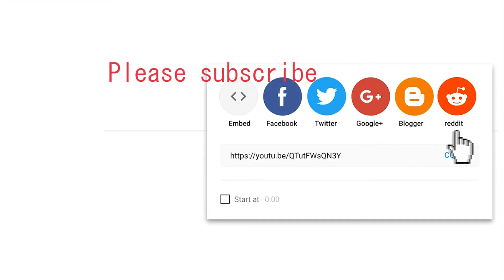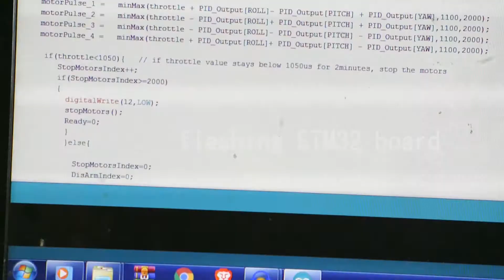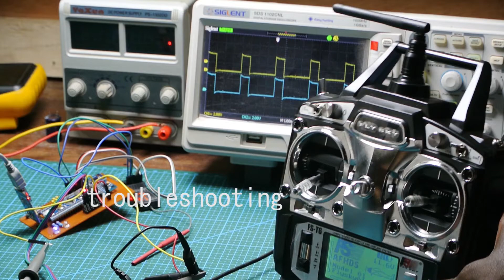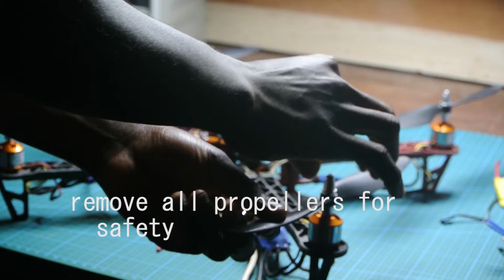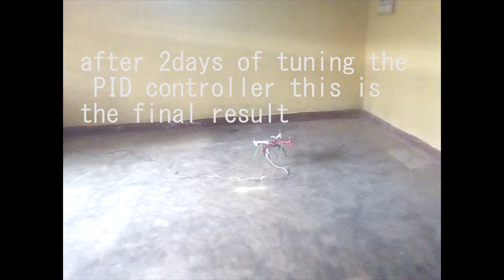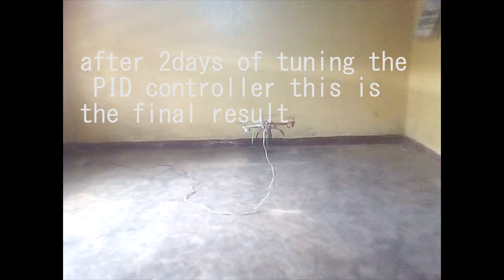STM32 Homemade drone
This is a homemade drone built with the STM32f103C8T6 microcontroller board with a couple of sensors. In this the following components were used:
- STM32F103C8T6 ( 32bits module that runs at 72Mhz).
- MPU6050  ( accelerometer and gyroscope combined on one board).
- HMC5883L (electronic magnetometer)
- Ublox GPS module
- Ublox GPS module
- flysky FS-T6
- BL Heli esc
- F450 frame
- Gens Ace lipo battery
- 1000Kv brushless DC motor